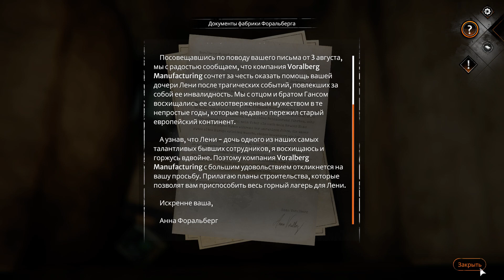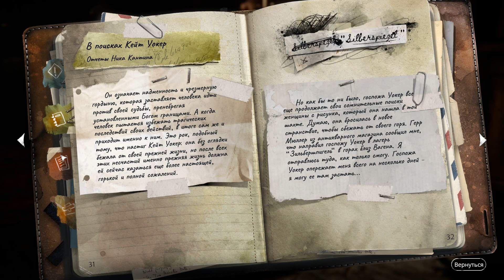Syberia The World Before часть 6 (прохождение без комментариев)